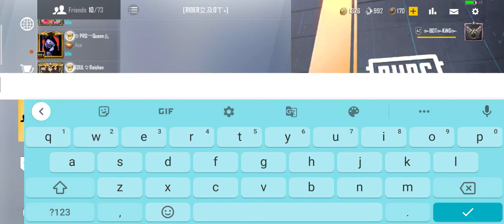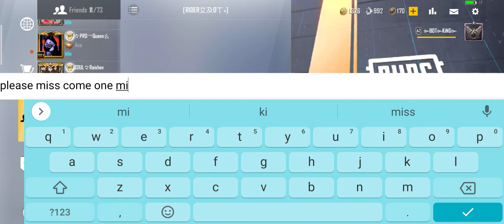PUBG MOBILE LITE M16A4 CREATE OPENING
ABOUT THIS VIDEO PUBG MOBILE LITE M16A4 CREATE OPENING - NEW AURORA PULSE M16A4 realme 6,6pro,c2,c3,5s,xt,x2,x2pro